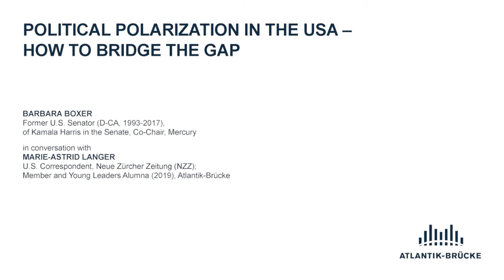Political Polarization in the USA - How to Bridge the Gap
Former U.S. Senator Barbara Boxer (D-CA, 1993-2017), Co-Chair, Mercury, spoke with Marie-Astrid Langer, U.S. Correspondent, Neue Zürcher Zeitung (NZZ), about the high levels of polarization in the U.S., the future of the Republican Party, and the transatlantic partnership.

Amid the Covid-19 pandemic, a national reckoning for racial justice and the fallout from the violent storming of the U.S. Capitol in early January, there have been repeated calls for Americans to come together across racial and partisan lines. While running for President, Joe Biden pledged to work towards healing a deeply divided nation. However, the question remains how the new president will deliver on his promise in today’s highly polarized political climate.

Bryan Lanza and Morris Reed, partners at Mercury and colleagues of Senator Boxer also joined the conversation. David Deißner, Atlantik-Brücke’s Executive Director, moderated the discussion.